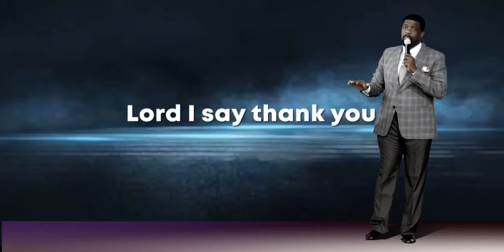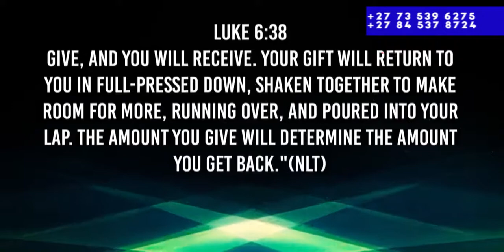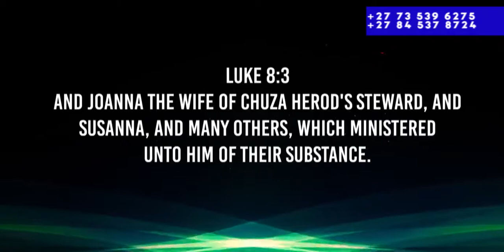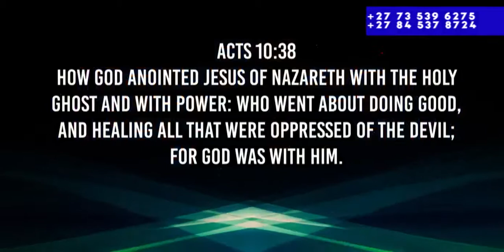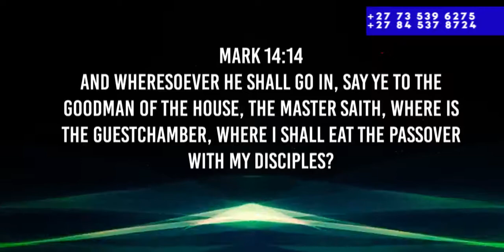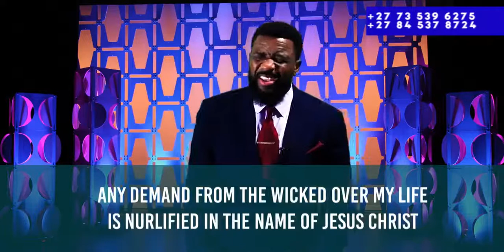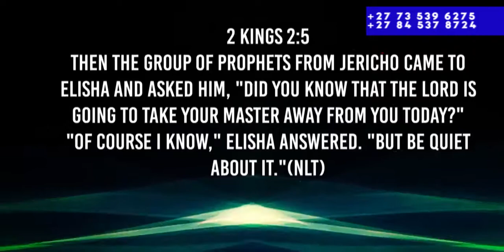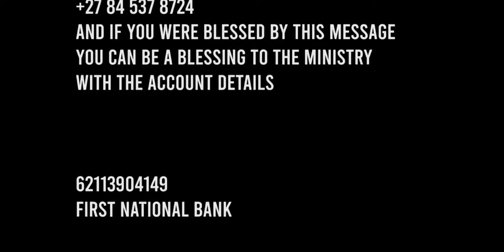Join me online for a live broadcast